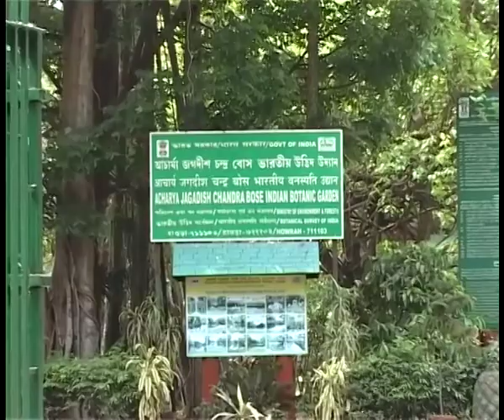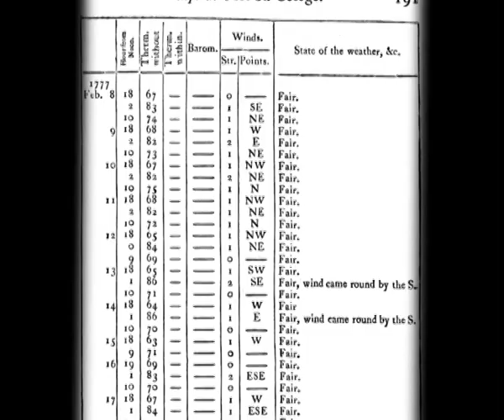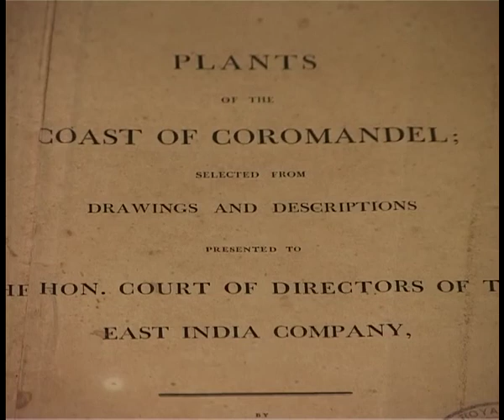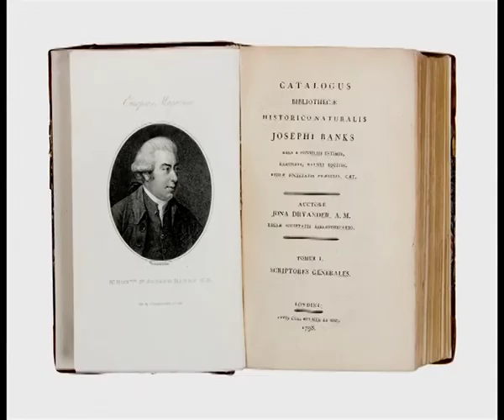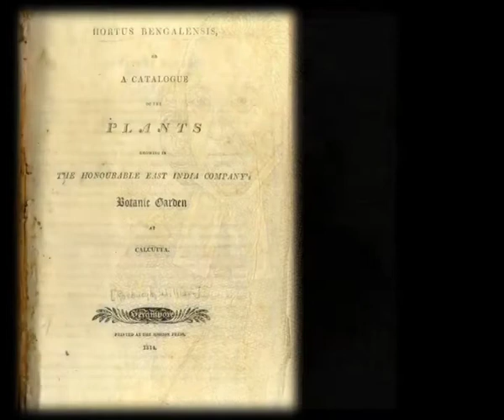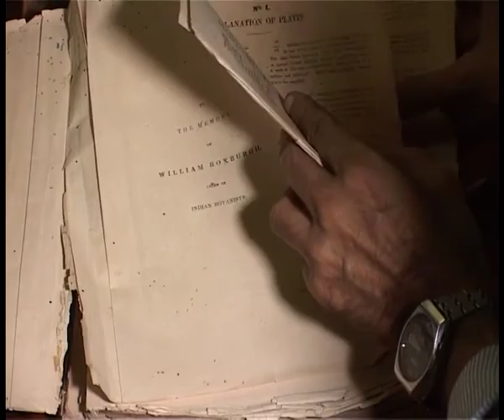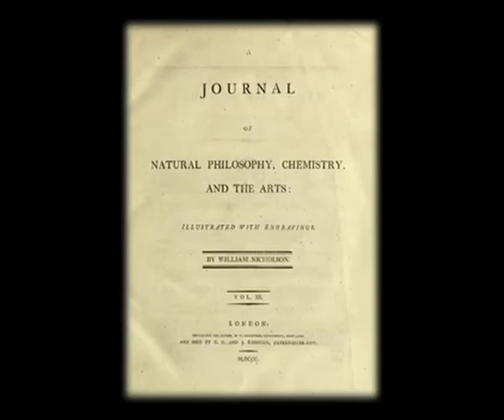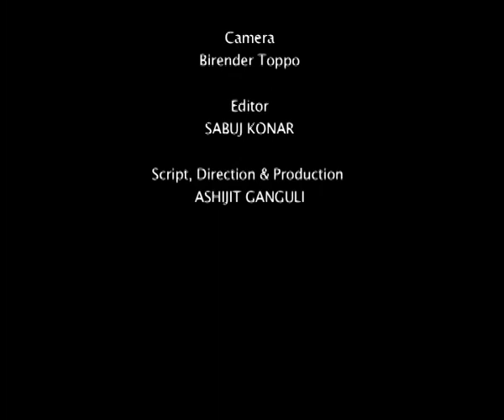William Roxburgh: The father of indian Botany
Subject : Documentry
Course :